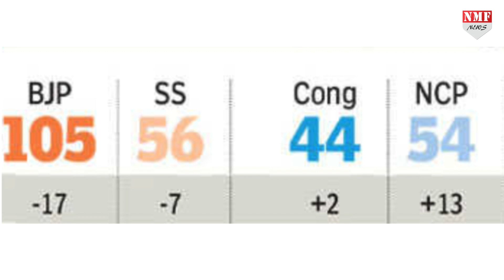Sharad Pawar की इस चाल के आगे गिर जाएगी Devendra Fadnavis की सरकार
Maharastra में Devendra Fadnavis की Government तो बन गई लेकिन बड़ा सवाल ये है कि यह सरकार टिकेगी कैसे… क्यों कि शरद पवार की एनसीपी का कहना है कि उनके साथ 49 विधायक हैं.. तो फिर सवाल उठता है कि बीजेपी कैसे विधानसभा में बहुमत का आंकड़ा पाएगी,…

Indar Mohan sir
Krishan kant